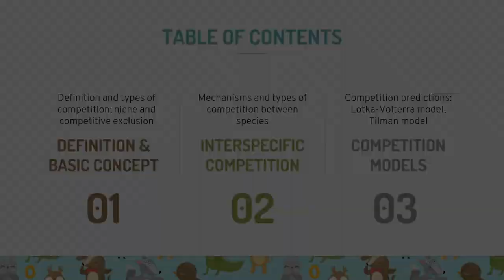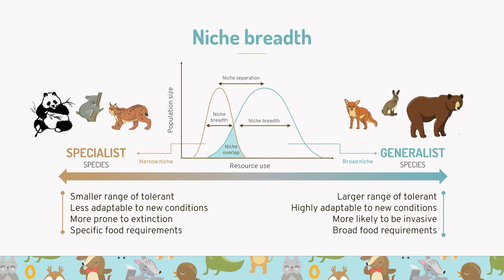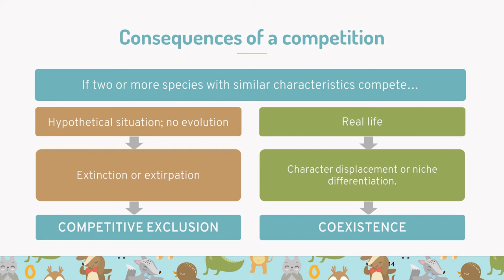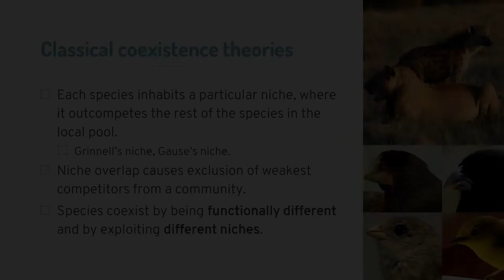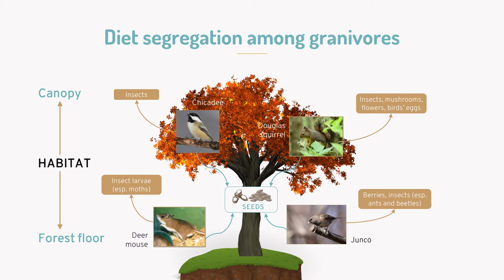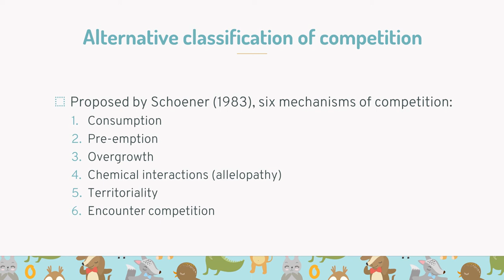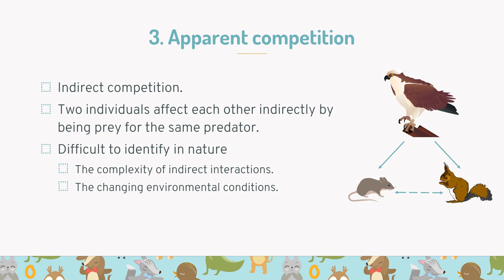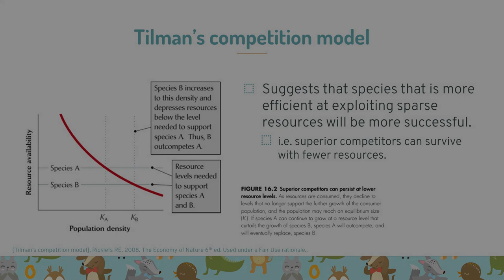Kuliah Ekologi Komunitas: Kompetisi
Jenis-jenis dan contoh interaksi kompetitif.

Video ini dilisensikan di bawah lisensi Creative Commons Atribusi 4.0 Internasional dengan atribusi kepada Lelly Marliana.

Types and examples of competitive interactions.